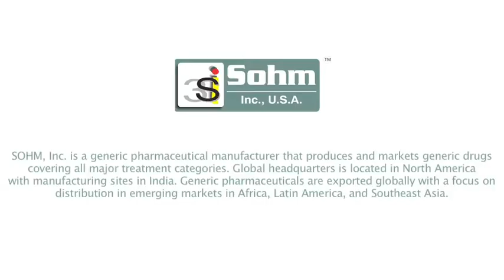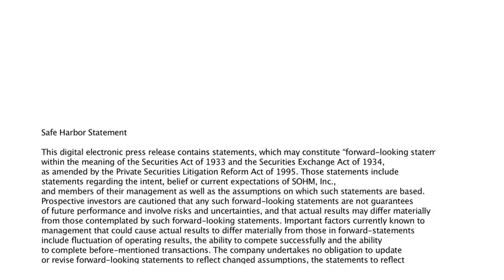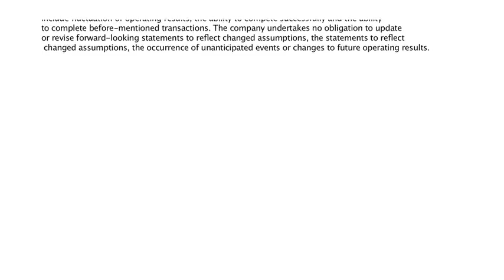SOHM Novatrend Announcement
Shailesh Shah, CEO of SOHM Inc, announces the acquisition of Navatrend